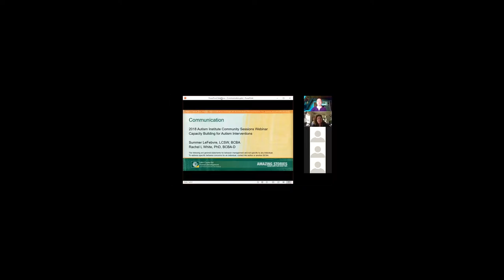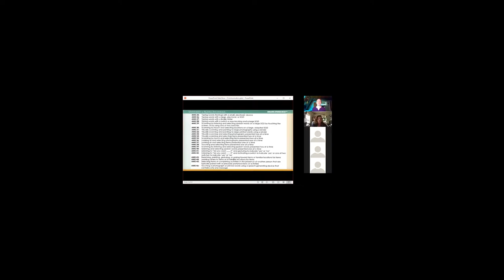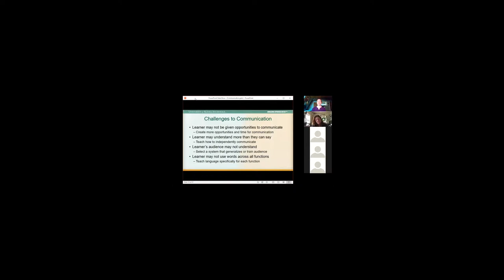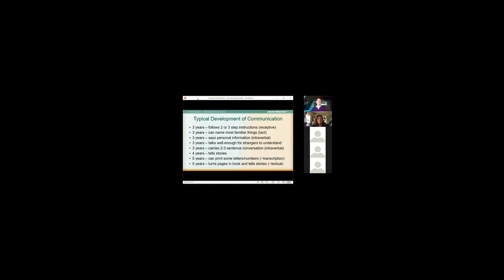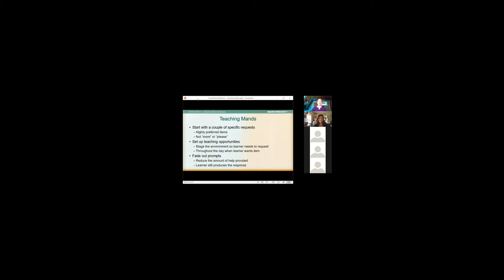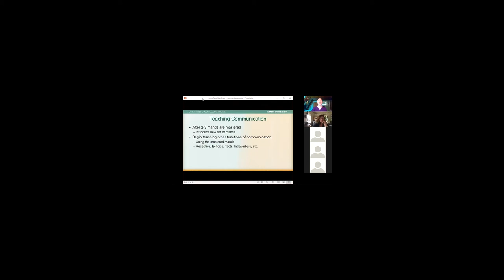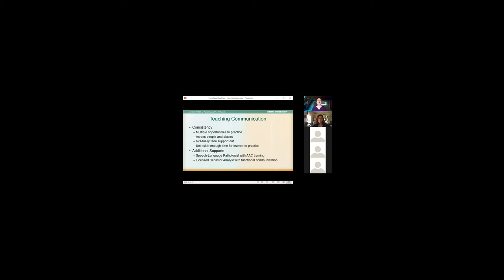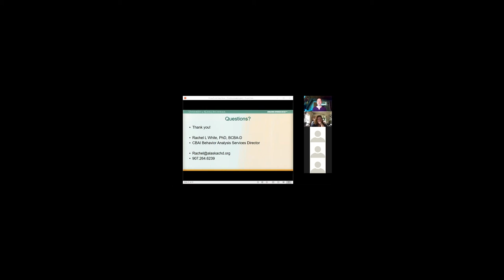CBAI 2018 Autism Institute Webinar Communication 5.5.2018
As part of the 2018 Autism Institute, the Capacity Building for Autism Interventions (CBAI) Program hosted a series of 4 webinars designed for parents, caregivers, and direct service providers. This is the third of that series. This webinar covers Communication.